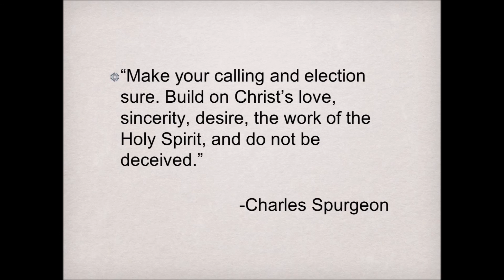Making Your Calling & Election Sure by Elder Phil Jonker